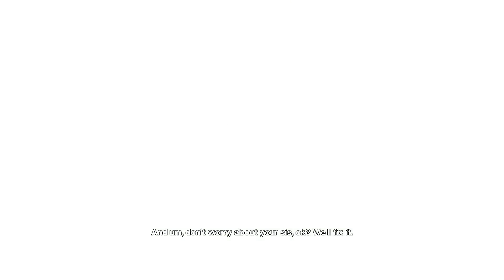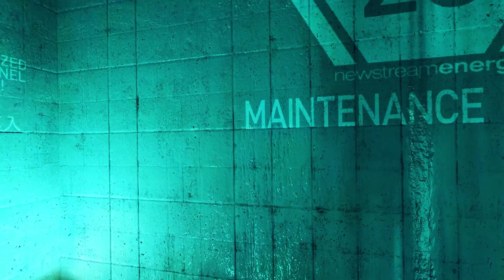Mirror's Edge #2 (HD 1080p 60fps)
There's No Looking Back.

In a city where information is heavily monitored, agile couriers called Runners transport sensitive data away from prying eyes. In this seemingly utopian paradise, a crime has been committed and now you are being hunted. You are a Runner called Faith - and this innovative first-person action-adventure is your story.
With a never before seen sense of movement and perspective, you will be drawn into Faith’s world. A world that is visceral, immediate, and very dangerous. Live or die? Soar or plummet? One thing is certain, in this city, you will learn how to run.
Imagine a world where communication channels are highly monitored and the movement of human traffic is closely watched. Mirror's Edge introduces you to Faith, a "runner" in this world. When Faith's sister gets framed for a murder she did not commit, Faith finds herself on the edge of the city, on the wrong side of the law.
Mirror's Edge delivers you straight into the shoes of this modern day heroine as she traverses the vertigo-inducing cityscape, engaging in intense combat, fast-paced chases and challenging puzzles. With a never-before-seen sense of movement and perspective, you are drawn into Faith's world.